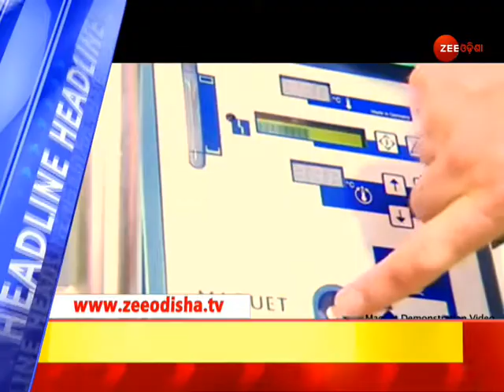Catch the Headlines | Top Headlines | Top News | Latest News Headlines | Todays Headline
ଆଜିର ଗୁରୁତ୍ୱପୂର୍ଣ୍ଣ ଖବର ବିଷୟରେ ଜାଣିବା ପାଇଁ ଦେଖନ୍ତୁ ଜୀ ଓଡ଼ିଶା । ଆହୁରି ଅଧିକ ଖବର ଜାଣିବା ପାଇଁ ଫଲୋ କରନ୍ତୁ ଜୀ ଓଡ଼ିଶା ଫେସବୁକ୍, ଟୁଇଟର, ଇନଷ୍ଟାଗ୍ରାମ୍ ଓ ୱେବପେଜ୍ ।

About Channel:-